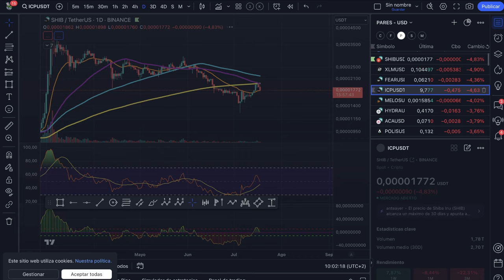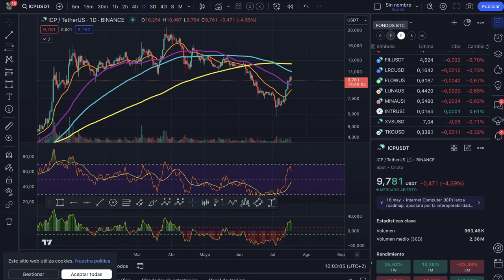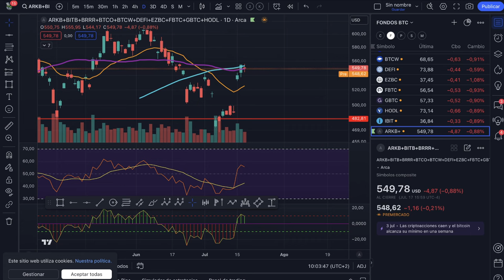💥💵 BITCOIN ANÁLISIS MAÑANERO DEL JUEVES 18 DE JULIO 2024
0:00:00 Presentación
0:01:21 bitcoin análisis mañanero
0:02:27 Jueves 18 de Julio de 2024
0:03:45 Análisis de bitcoin y altcoins